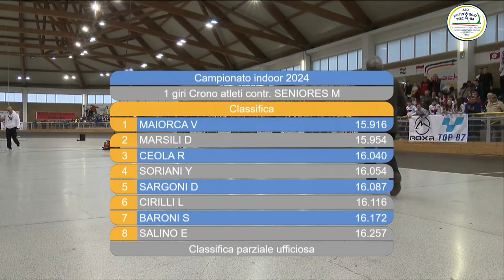1 Giri Crono Senior Maschile Final - Pescara | Italia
CAMPIONATO ITALIANO INDOOR CAT. A/J/S
PESCARA

Chapters:
00:00 1ª Batteria
00:22 2ª Batteria
00:44 3ª Batteria
01:21 4ª Batteria
01:49 5ª Batteria
02:11 6ª Batteria

CLASSIFICA FINALE
1 367 MAIORCA VINCENZO 3160 ASD CITTA' DI PRIOLO (SR) 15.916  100
2 114 MARSILI DUCCIO 302 S.S.D.S.MENS SANA (SI) 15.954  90
3 39 CEOLA RICCARDO 310 POL. BELLUSCO (MB) 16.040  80
4 369 SORIANI YURI 1260 ROLLING BOSICA (TE) 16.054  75
5 322 SARGONI DANNY 1179 A.P.D.JUVENILIA (MC) 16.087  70
6 215 CIRILLI LORENZO 1260 ROLLING BOSICA (TE) 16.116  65
7 424 BARONI SIMONE 310 POL. BELLUSCO (MB) 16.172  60
8 388 SALINO ENRICO 1002 VITTORIA TORINO (TO) 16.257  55
9 992 MAZZA GIACOMO 98 SKATING C.ROVIGO (RO) 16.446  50
10 74 DE ANGELIS LEONARDO 1260 ROLLING BOSICA (TE) 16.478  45
11 298 MENEGALDO ANDREA 752 PATT.SPINEA (VE) 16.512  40
12 415 BERNABEI GIACOMO 98 SKATING C.ROVIGO (RO) 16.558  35
13 66 MENCARELLI FEDERICO 4011 LUNA SPORTS ACADEMY (AN) 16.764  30
14 365 MANERA FILIPPO 1285 PATT.S.MAURO TO (TO) 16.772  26
15 378 BERNABEI MATTEO 98 SKATING C.ROVIGO (RO) 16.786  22
16 126 LUGATO MATTIA 752 PATT.SPINEA (VE) 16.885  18
17 300 CASONI DAVIDE 2296 BONONIA S.S.D. A.R.L. (BO) 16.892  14
18 266 MORONI FILIPPO 4011 LUNA SPORTS ACADEMY (AN) 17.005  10
19 993 MARINELLI EDOARDO 1179 A.P.D.JUVENILIA (MC) 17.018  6
20 235 ZARLENGA ANDREA 1285 PATT.S.MAURO TO (TO) 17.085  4
21 176 DI GENNARO MATTIA 1260 ROLLING BOSICA (TE) 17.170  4
22 953 GRANDESSO GIACOMO 2733 AZZURRA PATT. (PD) 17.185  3
23 162 COVELLI ALESSANDRO ANTONIO 651 G.P.MOBILI CANTU' (CO) 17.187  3
24 920 LA RUNA SALVATORE 3160 ASD CITTA' DI PRIOLO (SR) 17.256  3
25 584 KWANT REMON 302 S.S.D.S.MENS SANA (SI) 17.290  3
26 160 MEGGIOLARO ELIA 2543 ALTE CECCATO CLUB (VI) 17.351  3
27 262 FELICETTI ELIA 315 S.MARIA NUOVA (AN) 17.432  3
28 351 CARRARO LORENZO 752 PATT.SPINEA (VE) 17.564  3
29 441 GUMANITA ADRIAN 3946 PIACE SKATERS (PC) 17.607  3
30 614 DE TOMASI ANDREA MARIA 3809 A.S.D.BRIANZA INLINE (CO) 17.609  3
31 913 MARTINELLI RENATO 4326 ASD TERRASARDA PATT. (S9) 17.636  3
32 290 CUBRANICH ANDREA 1290 SKATING RHO (MI) 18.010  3
33 390 GILARDI GABRIELE 1002 VITTORIA TORINO (TO) 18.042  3
34 102 CAIANI LUCA 3814 ANPINLINE (MI) 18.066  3
35 380 PERABONI MANUEL 3814 ANPINLINE (MI) 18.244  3
36 138 DAL CORSO LEONARDO 2733 AZZURRA PATT. (PD) 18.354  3
37 453 CAMARDELLA GUIDO 1684 OTTO RUOTE SA (SA) 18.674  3
38 248 VALLI SAVERIO 4021 BI ROLLER (BI) 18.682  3
39 123 DOLCETTI MARCO YEDEGELEGN 1290 SKATING RHO (MI) 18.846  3
40 220 TURANO ANDREA 4329 SICIL SKATE LINE A.S.D. (AG) 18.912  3
41 389 FERRANTI SAMUELE 696 OLIMPIADE PATT. SR (SR) 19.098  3
42 233 AIESI DAVIDE VALERIO 3634 ROLLER FENIX (CT) 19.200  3
43 257 CALI' CESARE 3634 ROLLER FENIX (CT) 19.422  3
44 109 CALZATI MATTIA 3809 A.S.D.BRIANZA INLINE (CO) 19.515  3
45 228 LECCHI EDOARDO 81 SKATING CONCOREZZO (MB) 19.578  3
46 308 PLICATO GIUSEPPE 3662 POL.VA ACIS (AG) 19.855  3
47 191 NICOLOSI GIUSEPPE MAURO 3634 ROLLER FENIX (CT) 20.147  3
48 431 RODRIGUEZ GUERRERO JOSE MIGUEL 785 GS SCALTENIGO VE (VE) 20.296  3
49 31 LAZZARINI GIACOMO 310 POL. BELLUSCO (MB) 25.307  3
980 PIERGIGLI ALESSIO 4011 LUNA SPORTS ACADEMY (AN)  NP
Footage courtesy FISR TV